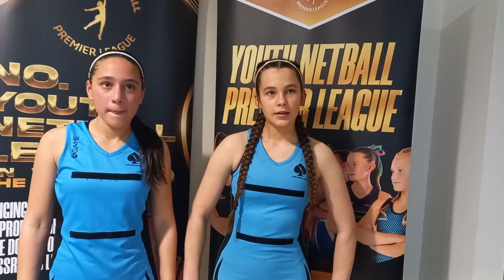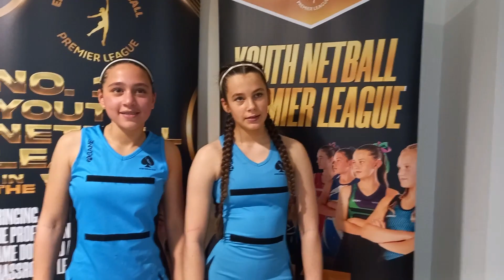WE'VE WORKED HARD TO GET WHERE WE ARE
ENG U12 YNPL Southern Conference 2023/24
Aces NC Vs Ryland
Round 5

Aces NC continued to impress after they defeated Ryland on the final day of the season to make it four wins out of four.